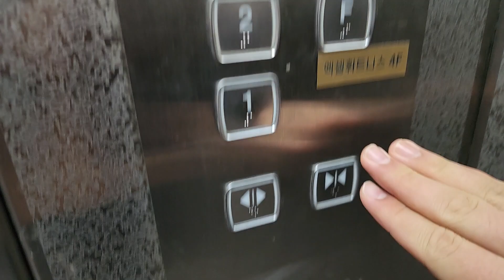서울특별시 송파구 가락로 103 (석촌동) 엄마손상가 신광엘리베이터 리모델링후 탑사기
이 엘리베이터는 지상층만 운행합니다.

* 이 엘리베이터가 리모델링전 1984년식 현대엘리베이터 VAC모델로 추정되며, 여기는 엘리베이터 외부에 CCTV가 설치되어 있거나 상당히 혼잡할 수 있으니 탑사시 주의하십시오.